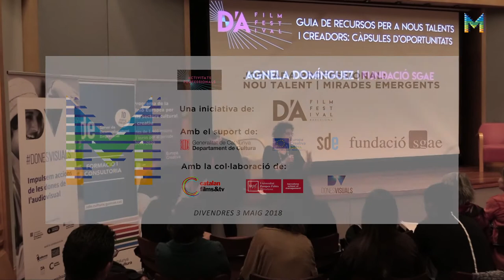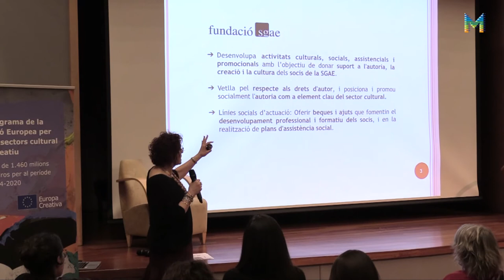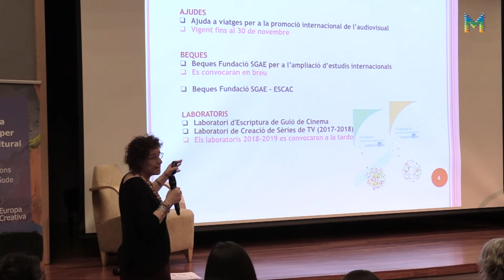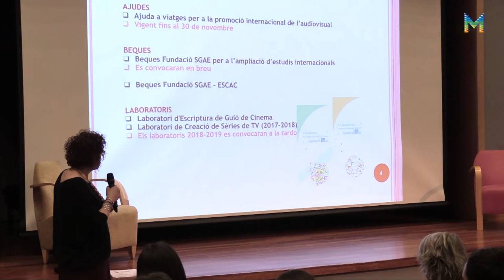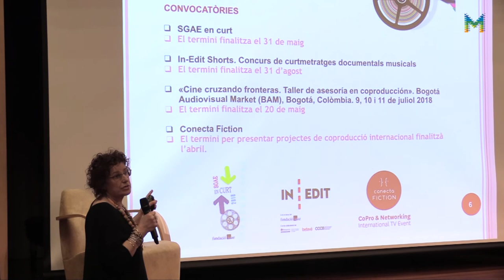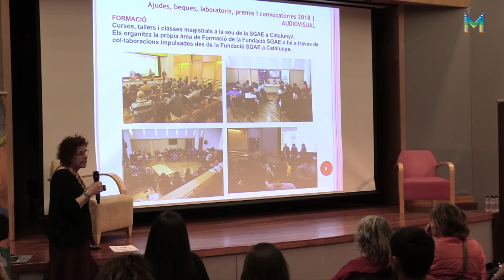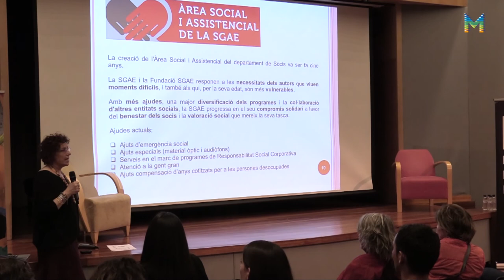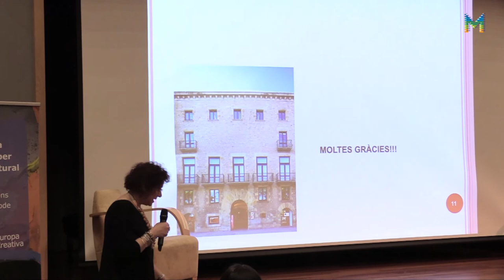Jornada Professional D’A 2018 // Nou talent. Mirades emergents. 3 de maig (6/6)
Guia de recursos per a nous talents i creadors: Càpsules d’oportunitats.

Agnela Domínguez
SGAE